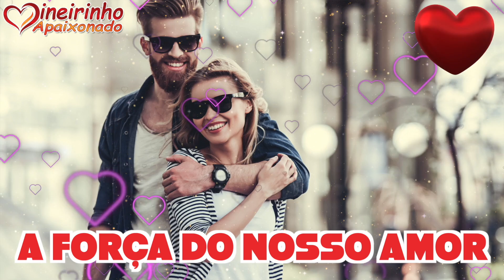O Tesouro Mais Valioso do Mundo é Ter Você em Minha Vida 💖💘💝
Eu anseio por ter você somente para mim, durante todos os dias, dia após dia. Desejo ter você perto de mim a todo momento, apertando-o em meus braços, para jamais soltá-lo.

Minha ambição é ser feliz lutando todos os dias pela sua felicidade! Desejo ser o seu sorriso mais vibrante, fazendo com que suas lágrimas sejam apenas de alegria. Quero dormir e acordar ao seu lado, planejar e realizar sonhos ao seu lado.

Eu anseio por amá-lo, hoje, amanhã e para sempre, pois mesmo se tudo desaparecer, meu amor por você jamais desaparecerá.

Quando eu mais precisava de alguém, você apareceu. Não nos conhecíamos, não tínhamos conhecimento um do outro, e mesmo assim, quando nossos olhos se cruzaram, nossos corações foram invadidos pela afinidade, atração física e carinho.

Naquele momento, senti que minha busca pela felicidade tinha chegado ao fim, finalmente te encontrei. Atualmente, presencio um momento realmente singular, compreendendo que amar vale a pena e que a vida pode ser verdadeiramente repleta de felicidade.

Quero aproveitar esse sentimento lindo, ter a convicção de que fomos feitos um para o outro. Porque de tudo que descobri ao seu lado, o que mais me enche de alegria e realização é a possibilidade de compartilhar com você parte de mim e de tudo o que sinto.

Juntos, buscamos por um caminho a seguir, acreditando que tudo será maravilhoso. Mas uma coisa você pode ter certeza: em todas as situações, em todos os momentos, estarei sempre ao seu lado. Sabe por quê? Porque te amo muito.

Cada pessoa tem uma missão especial aqui neste mundo, não podemos saber qual é a nossa, apenas as cumprimos, mas sinto que fui enviada aqui com uma missão especial: torná-lo feliz.

Ter você em minha vida me faz sentir que possuo o tesouro mais valioso do mundo. Você é a única pessoa capaz de me trazer sorrisos, mesmo quando a tristeza invade meu rosto.

Eu quero que você seja apenas minha, todos os dias, a cada momento. Quero você perto de mim, seguro em meus braços, para nunca mais soltar.

Quero lutar todos os dias para garantir sua felicidade e ser o seu melhor sorriso, com lágrimas apenas de alegria. Quero dormir e acordar ao seu lado, fazer planos e realizar sonhos juntos.

Eu quero amar você hoje, amanhã e para sempre, porque mesmo que tudo mude, meu amor por você nunca vai desaparecer.

Você apareceu na minha vida quando eu mais precisava de alguém. Nós não nos conhecíamos antes, mas nosso amor cresceu instantaneamente quando nossos olhos se encontraram.

Sinto que finalmente encontrei a felicidade que tanto procurava. Eu estou vivendo um momento único e descobrindo que amar é algo valioso e pode ser uma fonte de felicidade.